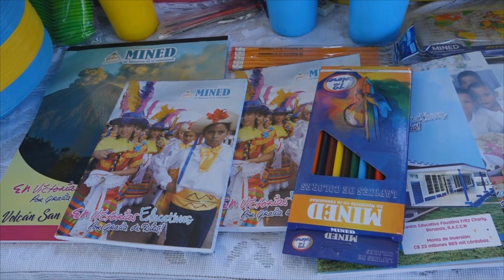entrega d paquetes escolares